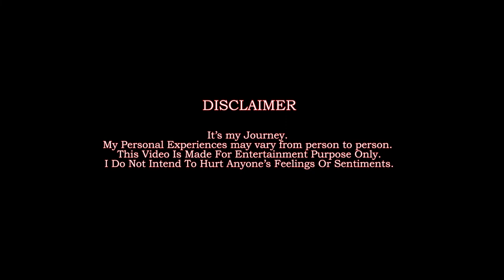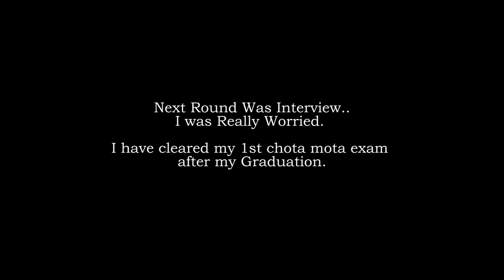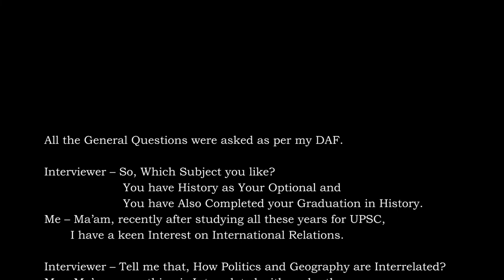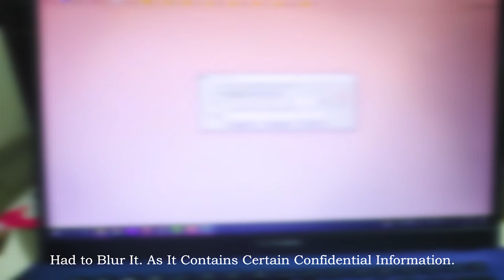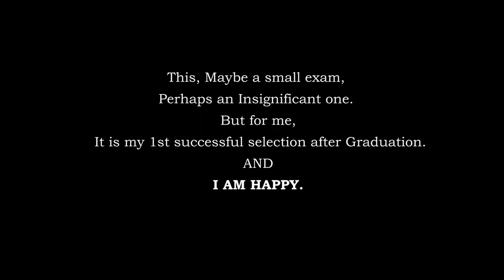SNTCSSC Vlog | Satyendranath Tagore Civil Services Study Centre, Kolkata.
From The Day of Exam to Inauguration Along with All My Feelings.

💝 Other Accounts -

✨About me -

❤️ I am just an aspirant preparing for

Timecodes :-
0:00 - Intro
0:19 - Story Begins
0:50 - Exam Pattern
1:16 - Preparing for interview
1:46 - ATI
2:36 - Transcript of Interview
3:14 - Result day
4:47 - Bonus